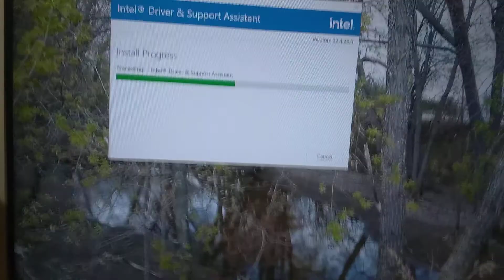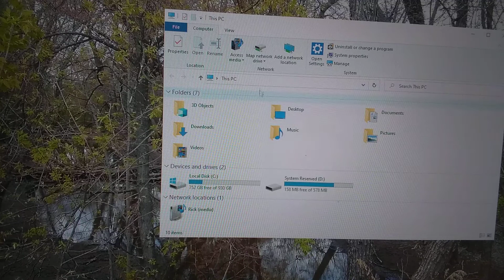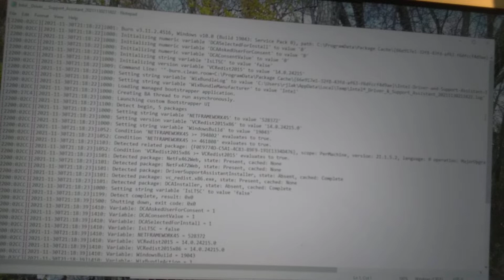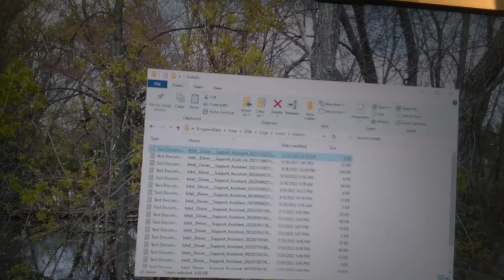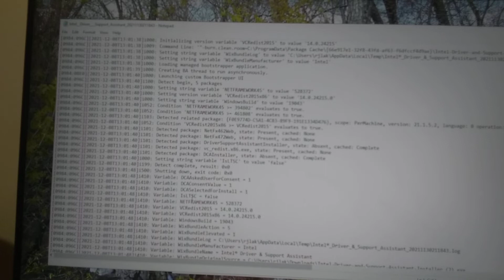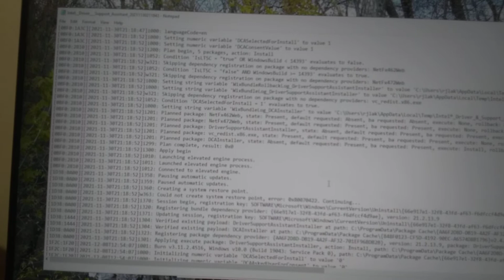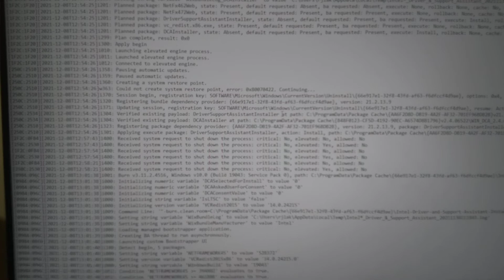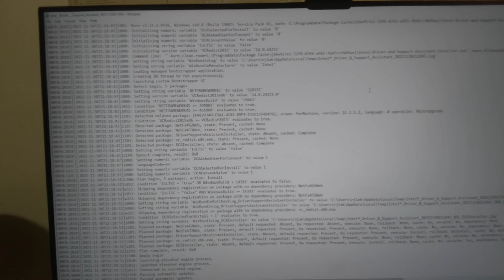Intel Driver Support Assistant Not Installing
Trying to work out issues with Intel Driver support assistant not installing. Answer is out there some where.